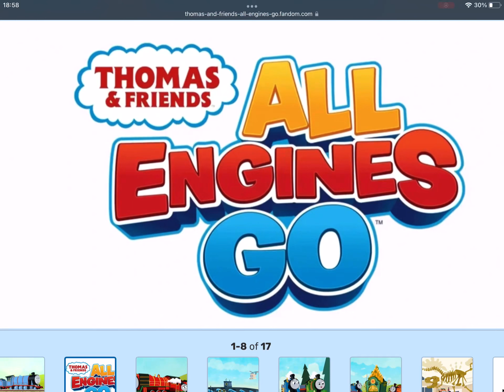Thomas and friends season 26 reviews Thomas and Percy’s eggcellent adventures and caliapi crack up